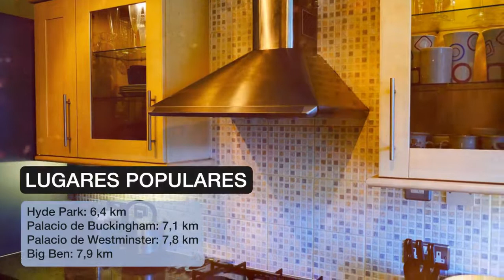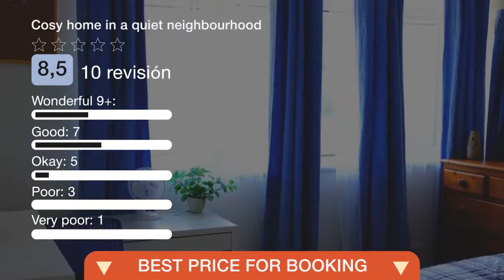Cosy home in a quiet neighbourhood | Revisión hotel de Londres, Reino Unido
Cosy home in a quiet neighbourhood: Revisión hotel
 ¡Uno de los bestsellers en Londres! El Cosy home in a quiet neighborhood ofrece WiFi gratuita y se encuentra en Londres, a 3,7 km del club de tenis All England Lawn Tennis Club Centre Court y a 4 km de Stamford Bridge - Chelsea FC. El Hammersmith Apollo está a 4,4 km. Todas las mañanas se sirve un desayuno continental. El centro de exposiciones Olympia está a 5 km del Cosy home in a quiet neighborhood. El aeropuerto de Londres-Heathrow, el aeropuerto más cercano, está a 23 km.